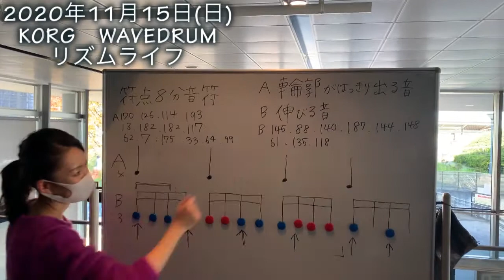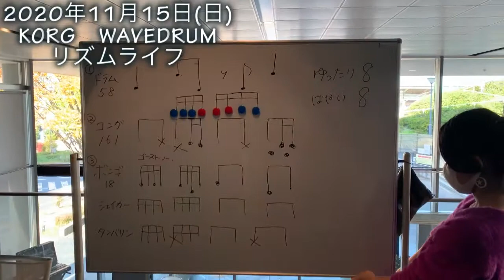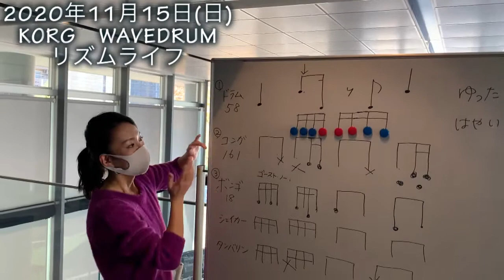【リズムライフ】コルグ音楽教室 2020.11.15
​『リズムライフ』とは？

KORGの電子パーカッションWAVEDRUM Global Editionを使用してリズム演奏をたのしく学ぶ教室です。
音楽は人生を豊かにそして有意義に過ごすための代えがたい力を与えてくれます。なかでもリズムは躍動感を促進し、時には一体感を高める役割を持っています。コルグが提唱する「リズムライフ」は、音楽・リズムを通じて人々の心の扉を開き、仲間との協調性を育み、日々の生活に活力と喜びをもたらすためのメソッドです。
KORG WAVEDRUM Global Editionはジェンベ、コンガ、カホンなど世界のパーカッション200音色を再現する電子パーカッションです。デジタル技術の粋を集めた楽器を使った音楽活動、
そこから創出されるリズムのある日常。リズムライフはコルグ製作によるリズムライフメソッドを用いて全国の楽器店にて開講します。